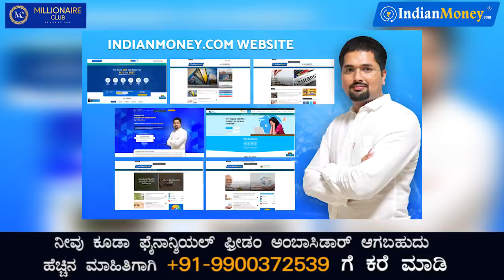Here is the Golden Opportunity to Work with Us | Financial Freedom Ambassador | IndianMoney